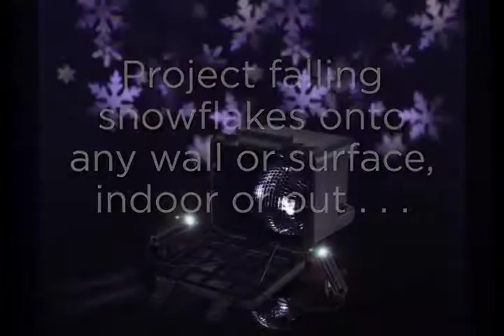SNO-MOTION 'DISCO BALL' PROJECTOR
Projector that projects snowflakes onto any wall and surface